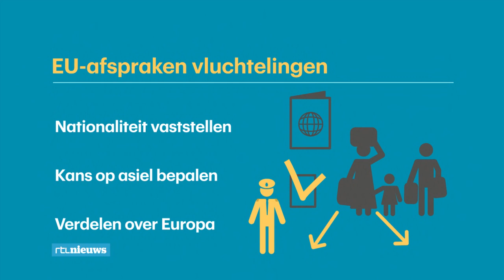Vluchtelingen Lampedusa willen zelf land uitkiezen - RTL NIEUWS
De meeste vluchtelingen willen helemaal niet herverdeeld worden over Europa. Ze willen zelf bepalen naar welk land ze gaan. Op het Italiaanse eilandje Lampedusa verzet een groep vluchtelingen zich tegen de regels van Europa.